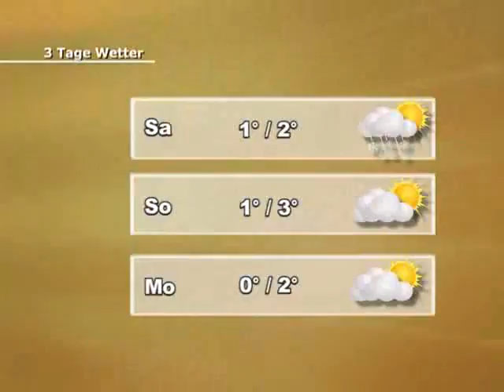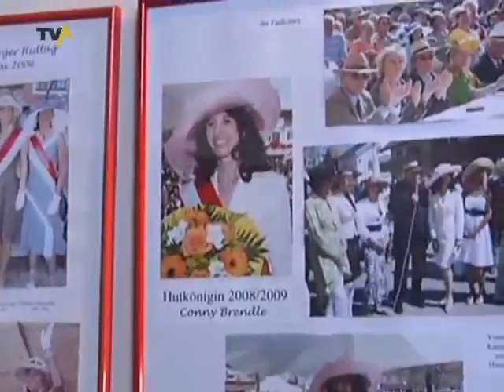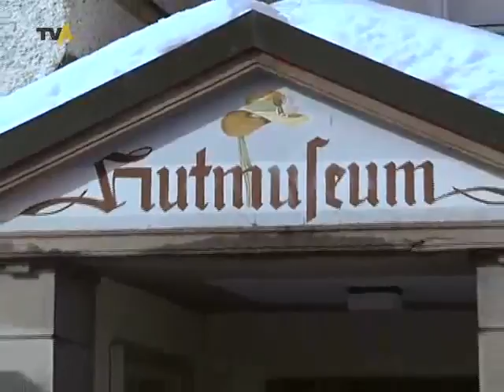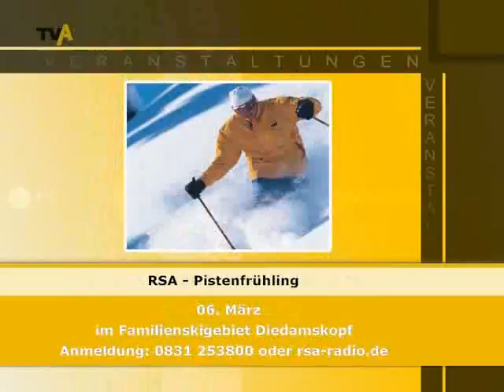TV Allgäu Nachrichten, Do, 04.Feb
Von .